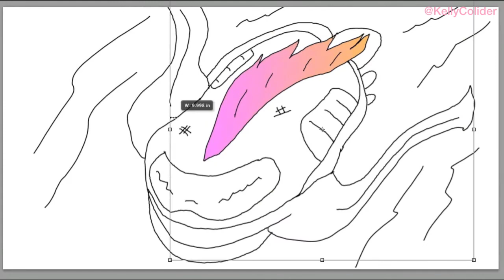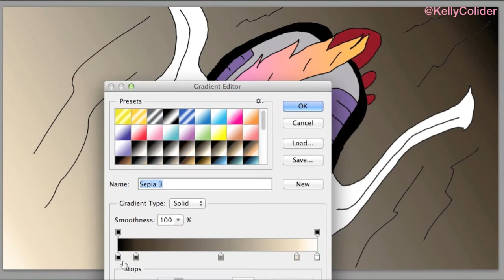Kelly Colider short 07 Nonstop The Aluka (español)